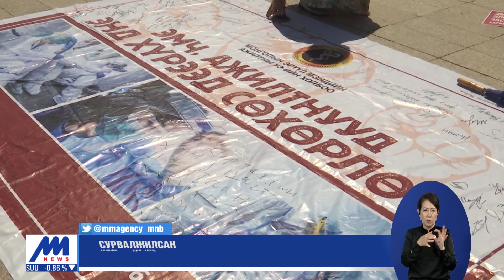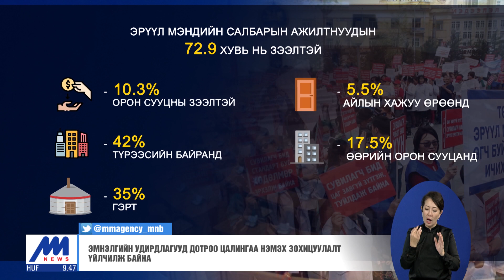Л.Оюун-Эрдэнэ: Эрүүл мэндийн салбар энэ цаг үед доголдохыг хүлээн зөвшөөрч чадахгүй /2021.07.09/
Монгол Улсын Ерөнхий сайд цалингаа 2 дахин нэмэгдүүлэхийг шаардаж байгаа эрүүл мэндийн салбарын төлөөлөлтэй уулзлаа. Улсын Их Хурлаар төсвийн тодотгол хийж 735 тэрбум төгрөгний санхүүжилтийг эрүүл мэндийн салбарт нэмж тусгасан. Нэмэлт санхүүжилтээр улаан бүсэд ажиллаж байгаа 13 мянган эмч, ажилчдад нэг удаа 2 сая төгрөг олгох, эрүүл мэндийн салбарын нийт 19.5 мянган ажилтанд нэг удаа 1 сая төгрөгийн урамшуулал олгохоор болоод байгаа. Харин цалин нэмэх асуудлыг эрүүл мэндийн салбарын гүйцэтгэлээр санхүүждэг зохицуулалтын хүрээнд шийдэх боломжтой гэж Ерөнхий сайд хэлсэн байна.